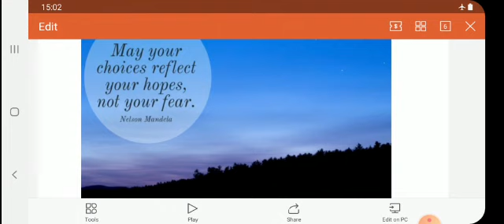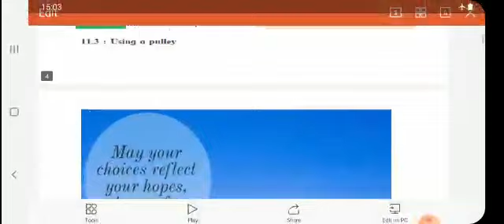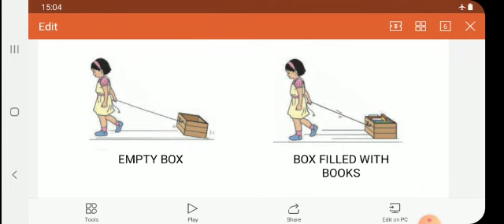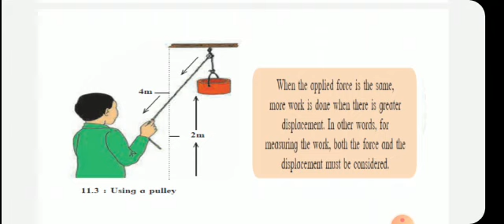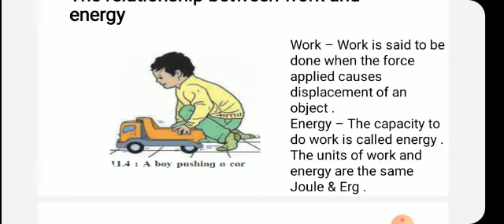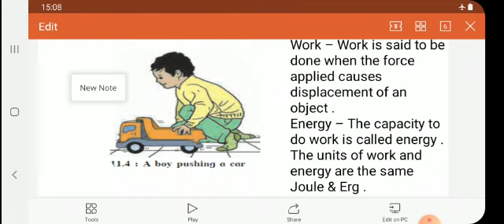Science Std 6th 8 Feb